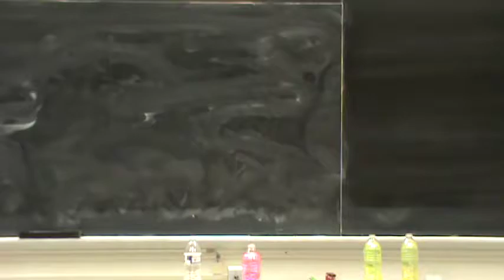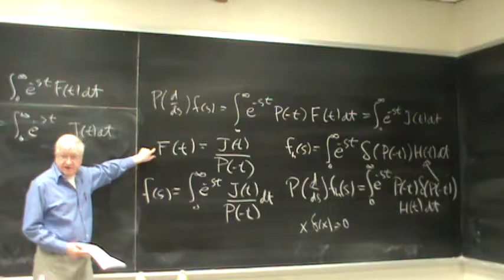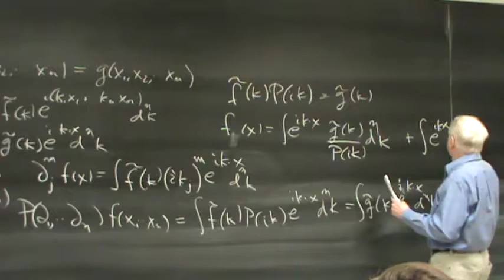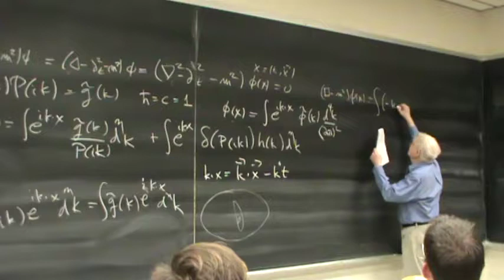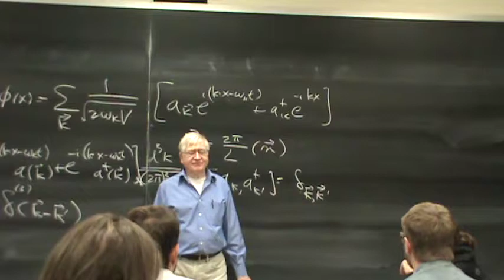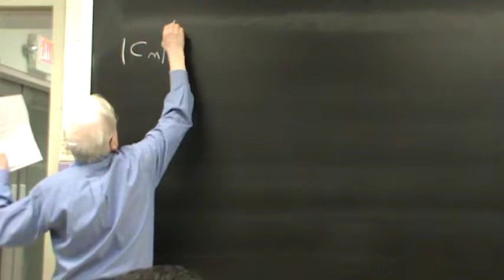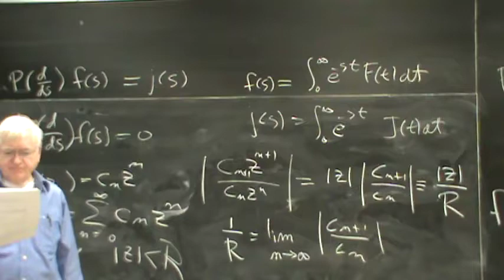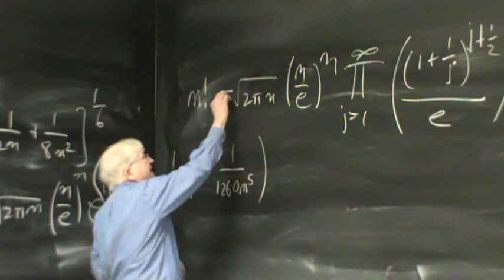Lecture of 28 Sep 2017 on Physical Mathematics at UNM by Kevin Cahill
Laplace transforms,  Derivatives and integrals of Laplace transforms,  Laplace transforms and differential equations,  Inversion of Laplace transforms,  Application of transforms to differential equations,  Convergence of infinite series,  Tests of convergence,  Convergent series of functions,  Power series, and Factorials and the gamma function.